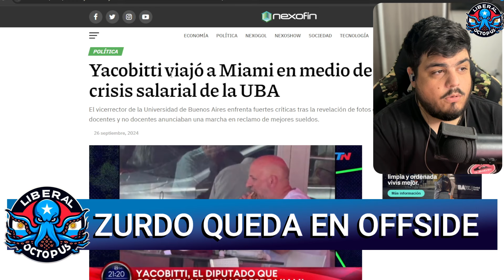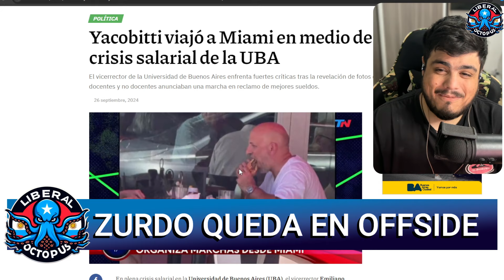VOLARON SILLAS 🔥 FUNCIONARIO DE MILEI ROMPE a RADICAL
milei
liberalismo
peluca milei
javier milei